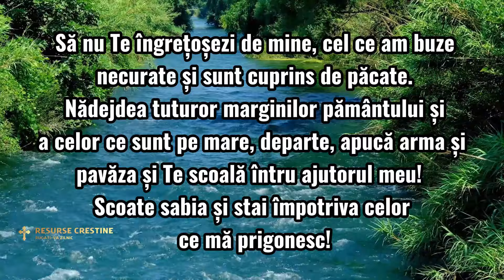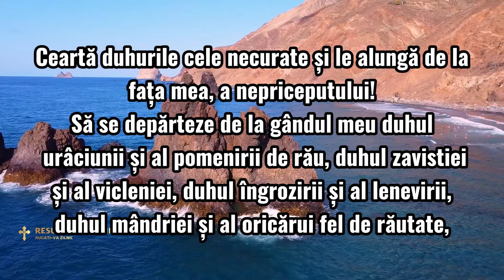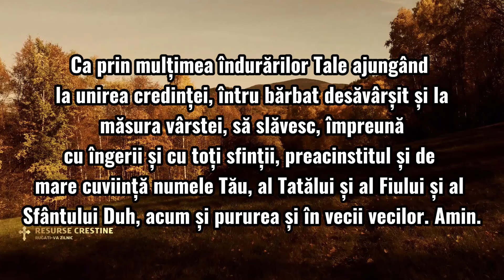RUGĂCIUNEA ZILEI DE LUNI